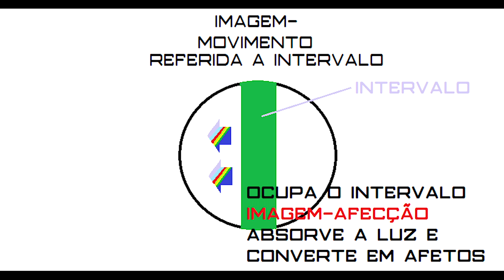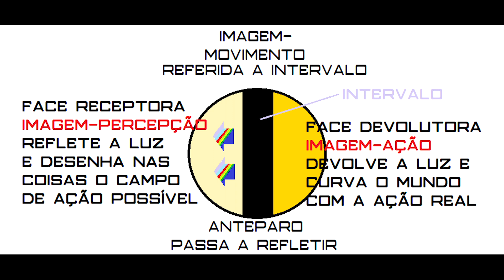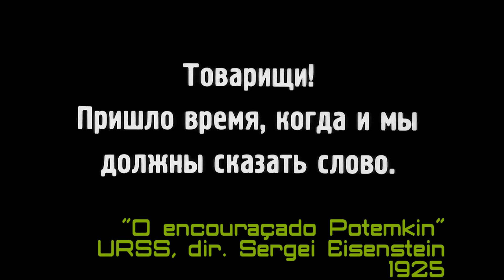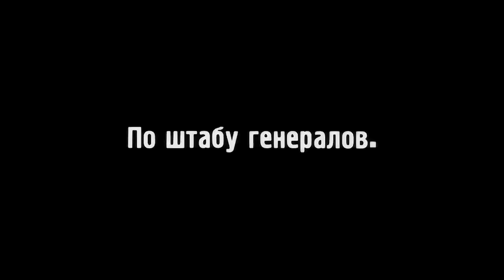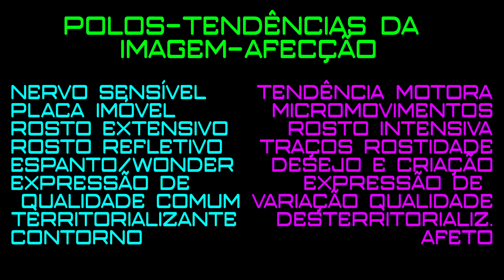Cinema e Deleuze (29/42) - A imagem-afecção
Em "Matéria e memória" (1896), de Henri Bergson, o movimento se subdivide em três momentos articulados. Primeiro, a percepção, que ao receber o movimento das coisas vai recortar na realidade o campo da ação possível, do que interessa ao corpo. Segundo, a ação, que curva o mundo para o horizonte de ação real, retransmitindo o movimento aos demais corpos. A afecção se situa entre a ação e a percepção, ocupando o intervalo, o entre-dois. Esses três momentos estão concatenados e simultâneos, no que o filósofo chamou de "esquema sensório-motor". No bergsonismo, a afecção é o preço do intervalo, é o custo que o corpo despende para que a ação não seja uma simples reação mecânica à percepção, possibilitando assim um quantum de liberdade. É a "tendência motriz sobre um nervo sensível", ou seja, uma 'ação estática', uma série de tensões numa placa imóvel. A afecção, nesse sentido, não deixa de ser movimento, mas é uma motricidade que se encontra contida, confinada, cristalizada, um movimento voltado pra dentro. Noutras palavras, um movimento que não se dá em extensão e não leva a um deslocamento no espaço: ele se resolve centripetamente na expressão, no movimento que ocorre em intensidade. Em "Imagem-movimento", ao reconduzir a metafísica de Bergson ao cinema, Deleuze associa o esquema sensório-motor de "Matéria e memória" ao funcionamento da imagem. A imagem-movimento quando referida ao intervalo (o corpo) se decompõe nos seus três avatares mais conhecidos: imagem-percepção, imagem-ação, imagem-afecção, explicadas pelo cinema clássico pré-segunda guerra, ou cinema de imagem-movimento. A imagem-afecção se localiza entre as duas faces da ação e da percepção e, no cinema clássico, funciona na forma do Rosto (máquina rostizante). O rosto não se resume ao primeiro plano do rosto humano, mas sim todo grande plano em que o movimento aconteça por expressão. O Rosto pode ser qualquer parte do corpo, um animal, uma coisa, uma paisagem. Se a imagem-percepção, como vimos, opera entre os dois polos-tendências da objetiva e da subjetiva; a imagem-afecção transita entre os do Rosto Intensivo/Expressivo e do Rosto Extensivo/Refletivo, entre os traços de rostidade e a unidade imóvel com contornos e superfícies delineadas. Nesta aula, lançando mão de cineastas clássicos como DW Griffith, S. Eisenstein ou Robert Bresson, vamos introduzir o estudo da imagem-afecção, o terceiro avatar da imagem-movimento e tema do próximo bloco de aulas do curso.

Esta é a vigésima nona aula (29/42) de Bruno Cava sobre o livro "A imagem-movimento" (Cinema 1), de Gilles Deleuze. Se curtiram, não deixem de seguir o canal.

* Bibliografia:
- Henri Bergson, "Matéria e memória", 1896.
- Henri Bergson, "A evolução criadora", 1907.
- Henri Bergson, "A energia espiritual", 1909.
- Henri Bergson, "Duração e simultaneidade", 1922.
- Gilles Deleuze, "A imagem-movimento", 1983.
- Gilles Deleuze, "A imagem-tempo", 1985.
- René Descartes, "As paixões da alma", 1649.
- Heinrich Wölfflin, "Conceitos fundamentais de história da arte", 1915.
- Sergei Eisenstein, "A forma do filme", 1949.

- "Mãos de Bresson", Coreia do Sul, dir. Kogonada, 2014.
- "Um corpo que cai", EUA, dir. Alfred Hitchcock, 1958.
- "Alice no país das maravilhas", EUA, prod. Walt Disney, 1951.
- "A linha geral", URSS, dir. Sergei Eisenstein, 1929.
- "O encouraçado Potemkin", URSS, dir. Sergei Eisenstein, 1925.
- "A caixa de Pandora", Alemanha, dir. GW Pabst, 1929.
- "Lírio partido", EUA, dir. DW Griffith, 1919.

Professor e edição: Bruno Cava
Câmera, som e cenário: Luiz Felipe Teves
Supervisão técnica: Julie Nunes